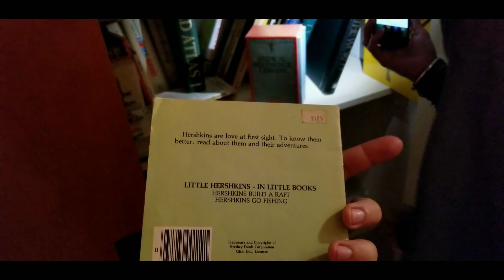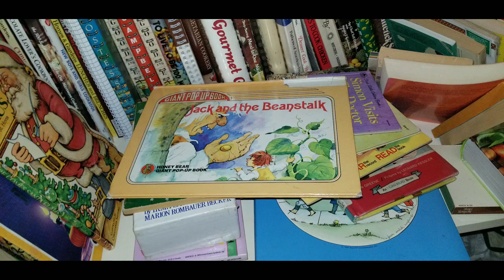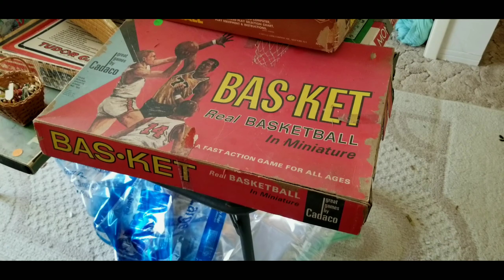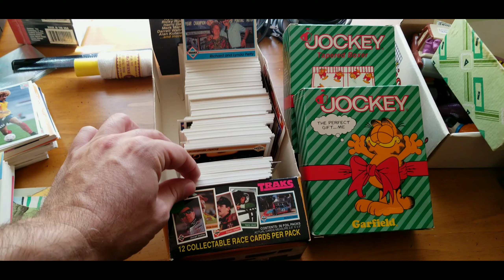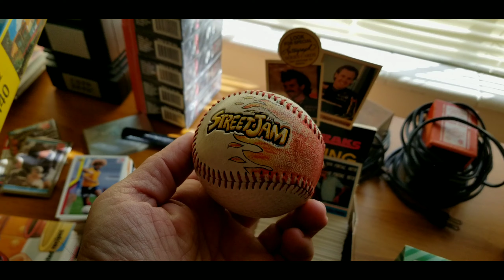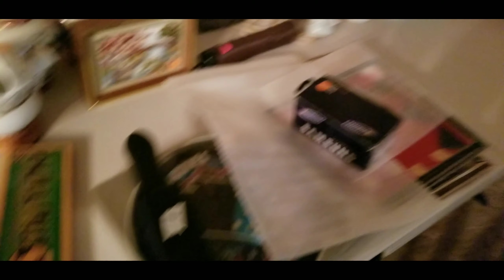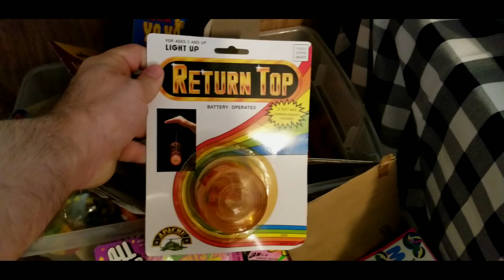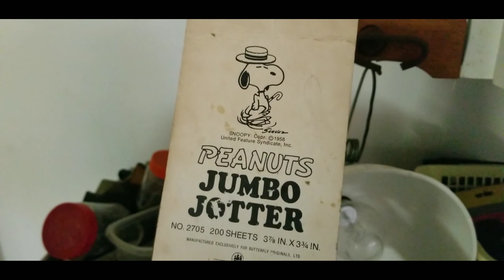Hoarders Collector Estate Sale - 70s 80s 90s goodness!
Join us as we venture to a hoarders estate sale. Lots of stuff. I wouldn't say "hoarder" but more of an old school collector.
Stay awesome!

Haul video will be separate because it was a longer video than I anticipated.